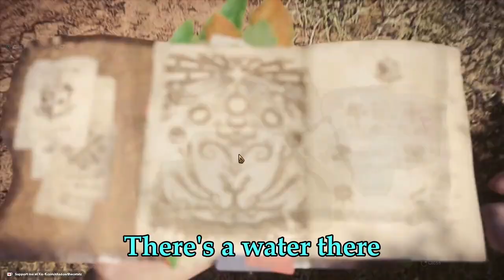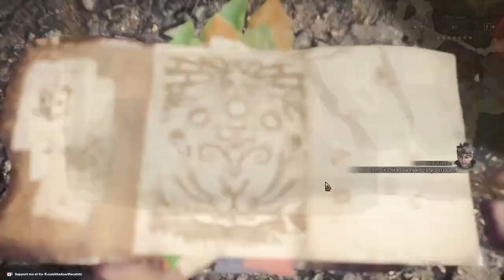This Ratisfies me | Monster Hunter: World (1)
This is my first time playing Monster Hunter World, so I don't know what I'm doing at all.

It has my Discord, Twitter (X), Twitch, and some more stuff!

Editor: Vulnresati (no socials available)